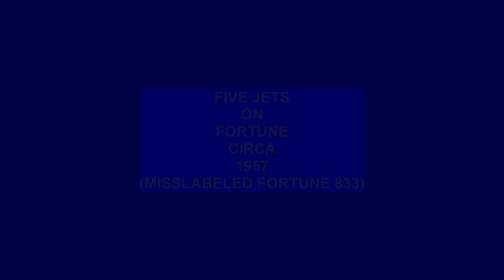FIVE JETS WANDERING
THE FIVE JETS VOCAL GROUP, WANDERING, DETROIT DOO WOP MID TEMPO, VOCAL GROUP HARMONY, DOO WOP MUSIC GENRE